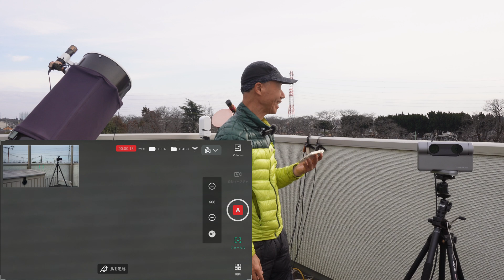土星の環 消える？ 衛星タイタン どこ？ DWARF 3 UFO 5連発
マルカリアンチェーン スマート望遠鏡 比較 Seestar S50 VS S30 VS DWARF 3
天体望遠鏡を超えた？  スマート望遠鏡 バードウォッチング 飛行機ウォッチング 昼も夜も楽しい